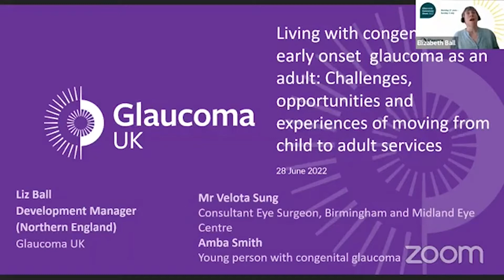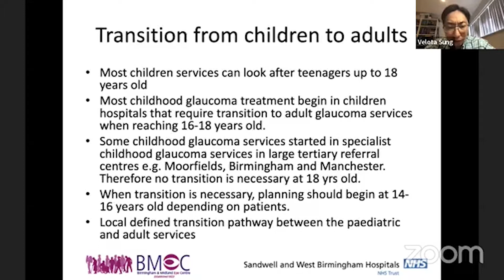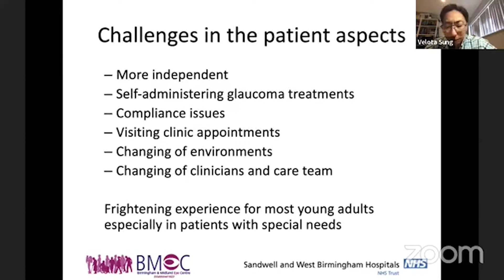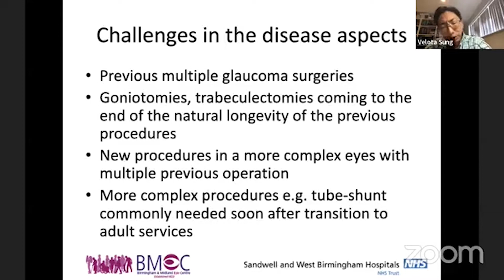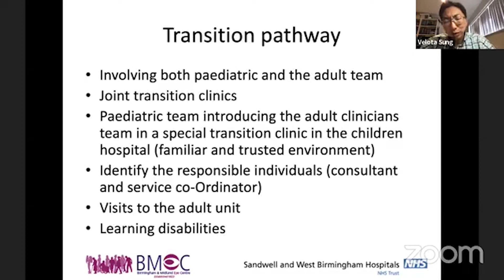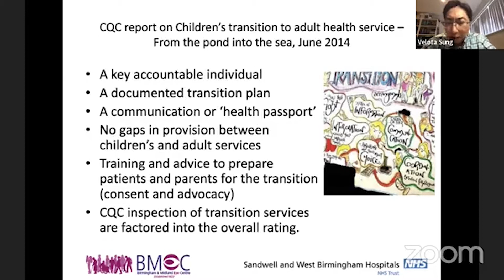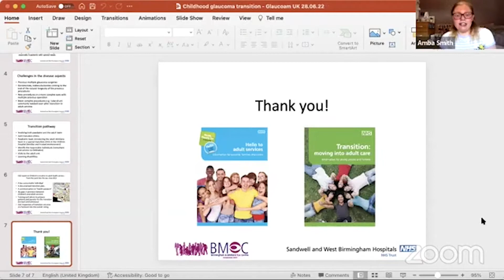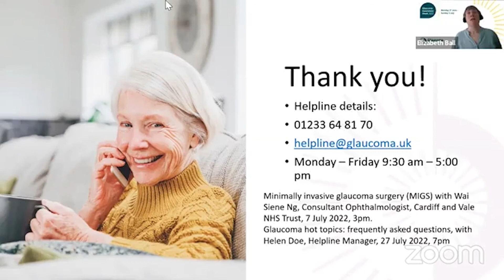Glaucoma Support Group: Living with congenital or early onset glaucoma as an adult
Our digital glaucoma support groups allow you to attend and have your questions answered from the comfort of your own home.

This session looked at the challenges and experiences of moving from child services into adult services. We were joined by Amba Smith, a young person with glaucoma, and Velota Sung, a Consultant Eye Surgeon.

You can view and register for our upcoming digital glaucoma support groups